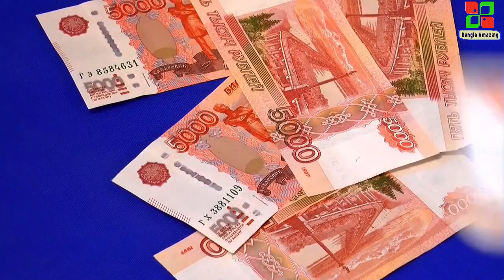এখানকার মেয়েদের মস্তি করাই শুধু কাজ মাথা শিউরে উঠবে // Amazing Facts about Angola in Bengali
Audience Attraction-
* bangla amazing
* Angola facts in bangla
* Angola desh
* Angola tourism
* bangla amazing facts
* amazing facts about Angola in bengali
* socking facts in bangla
* interesting fact in bangla